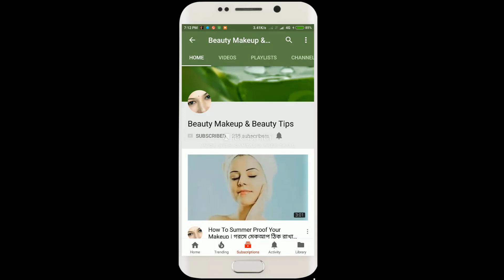নানাধরনের তেল বাদ দিয়ে চুলের বিশেষ যত্ন নিন এই তেল ব্যবহার করে। ১০০%কার্যকরী। Long Smooth Silky Hair